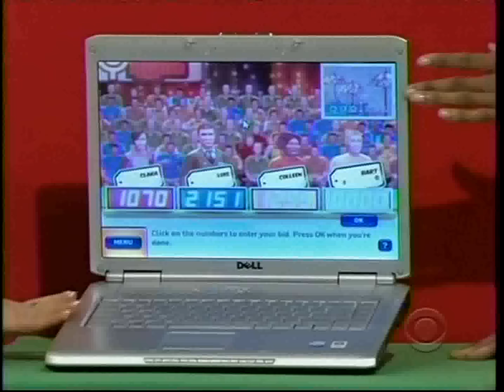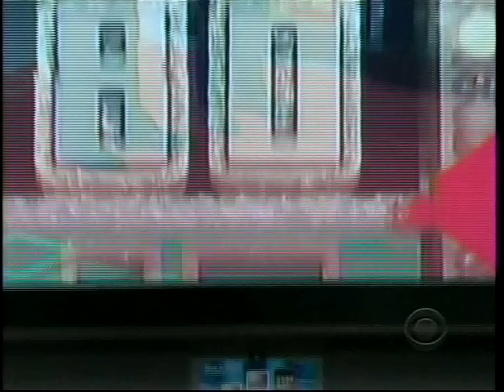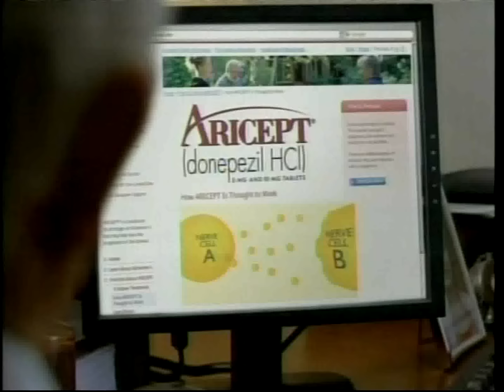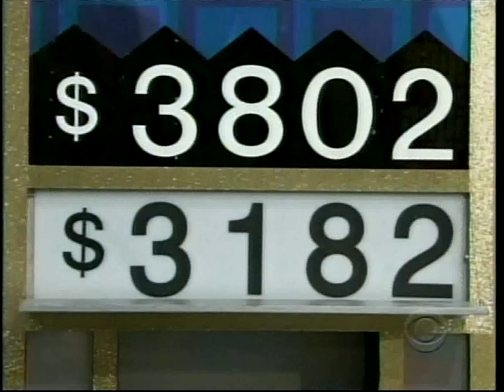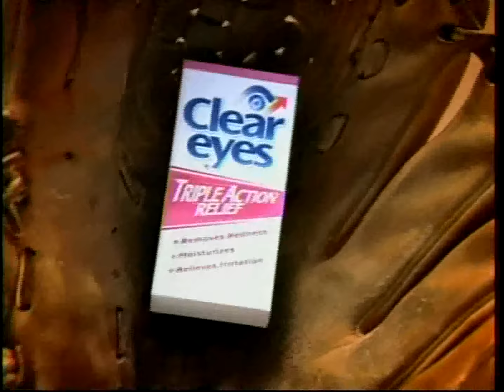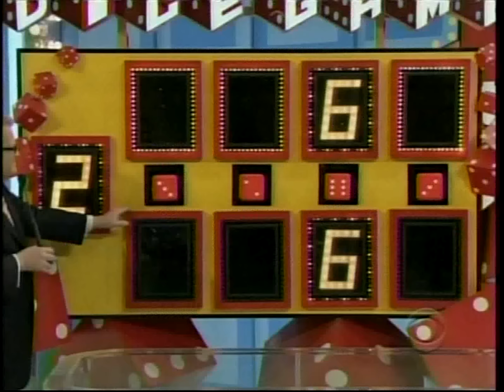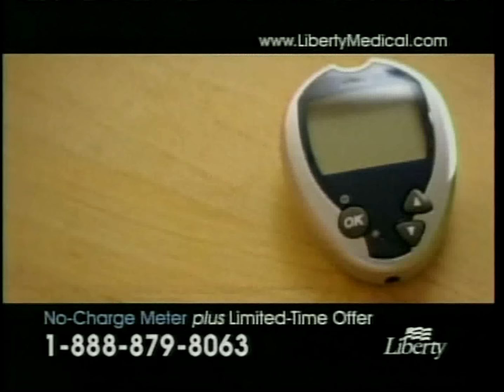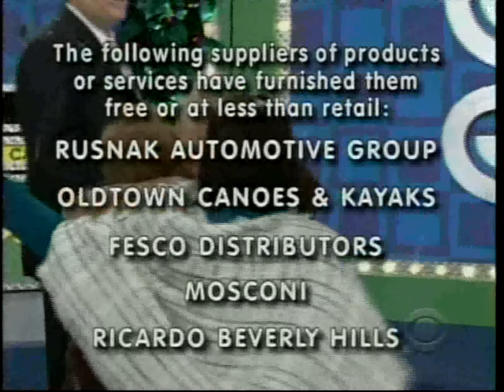The Price is Right: December 24, 2008 (Christmas Eve Episode!)